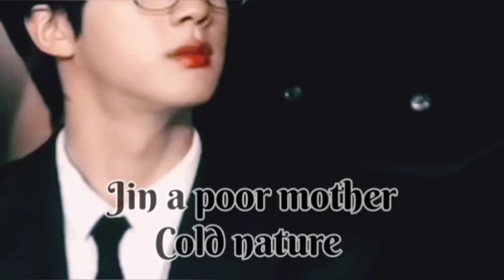Baeutifull 💗 Love (Part 6) Taekook love story Hindi Dubbing Taekook love muments 😍